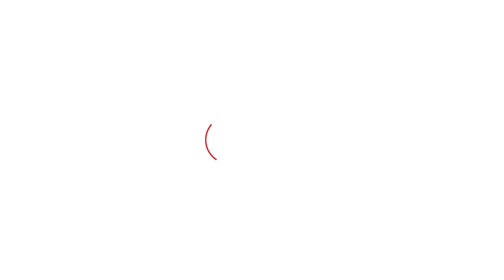'Khattar को जितवाना चाहते हैं Hooda'- Abhay को CM Nayab Saini का ये पलटवार चुभेगा?।Haryana Tak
''Bhupinder Hooda ने डमी कैंडिडेंट Khattar को जितवाने के लिए उतारा''- अभय के इस बयान पर CM Nayab Saini ने क्या कहा?